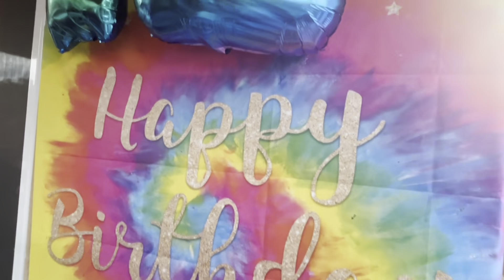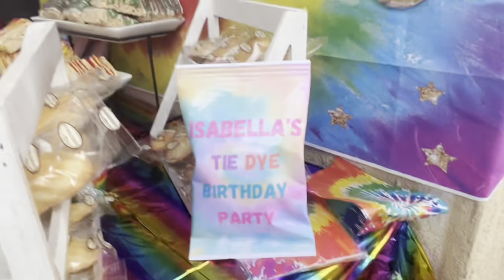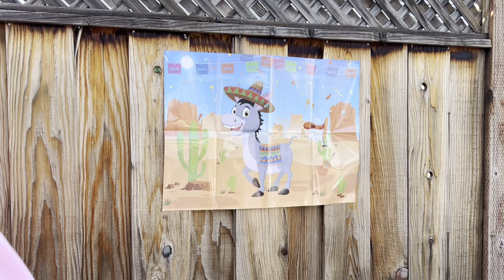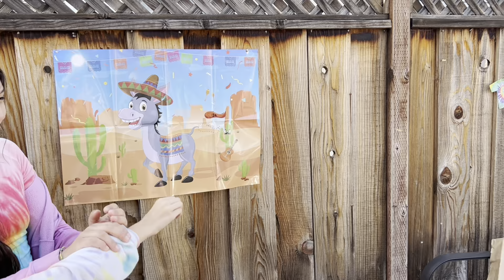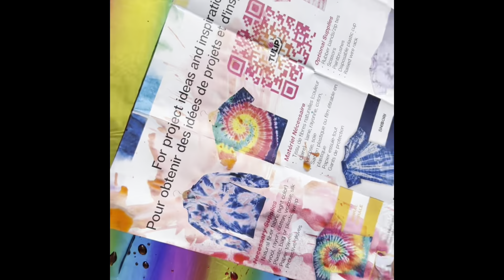FESTEJANDO EL CUMPLEAÑOS DE ISABELLA